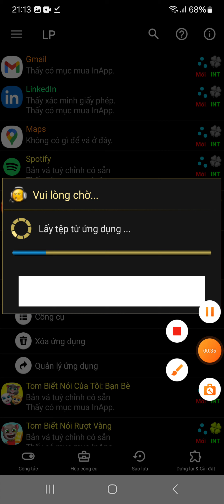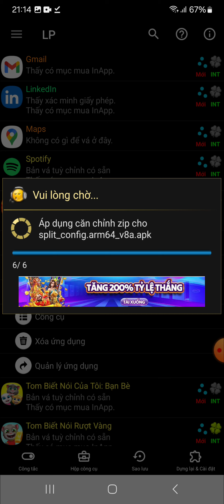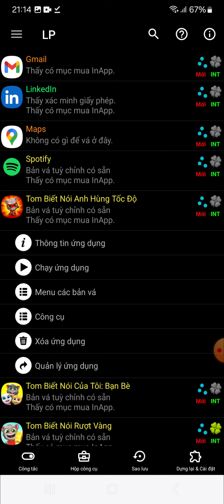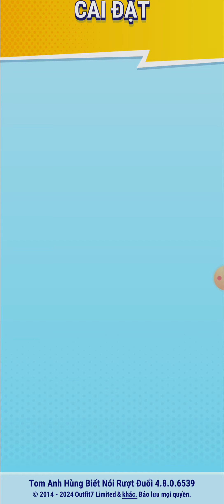How to Non rooted Lucky Patcher TTHD Creator Patches